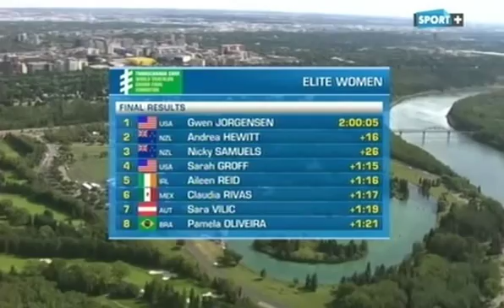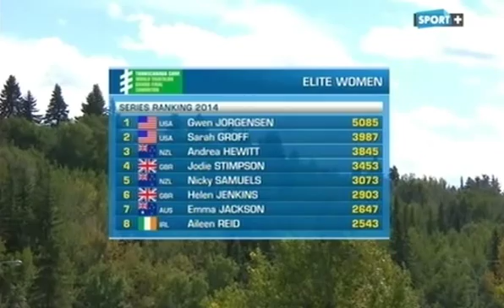WTS Edmonton femmes - 30 août 2014